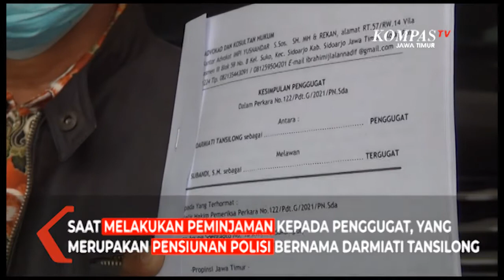Wakil Bupati Sidoarjo Digugat Kasus Utang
Sidoarjo, KompasTV Jawa Timur - Tak kunjung melunasi utang, dengan nilai total 3 miliar rupiah, Wakil Bupati Sidoarjo, Subandi, digugat oleh seorang pensiunan Polisi, ke Pengadilan Negeri Sidoarjo. Menurut kuasa hukum Penggugat, utang yang diberikan sejak tahun 2012 lalu tersebut, rencananya akan digunakan untuk biaya bisnis properti, oleh Tergugat, yakni Wakil Bupati Sidoarjo.

Kasus utang piutang Subandi, yang kini menjabat sebagai Wakil Bupati Sidoarjo tersebut, terjadi ada tahun 2012 lalu. Dimana Subandi, pada saat itu, merupakan masih menjabat sebagai kepala desa Sedati, yang juga memiliki bisnis properti, melakukan peminjaman uang, dengan total nominal sebesar 3 miliar rupiah.

Saat melakukan peminjaman kepada Penggugat, yang merupakan pensiunan Polisi bernama Darmiati Tansilong. Tergugat menjanjikan akan mencicil utang tersebut, selama 6 bulan, dengan bunga sebesar 10 juta, perbulannya. Usai membayar dengan cara dicicil, dengan total 1,8 miliar rupiah, Subandi hingga kini tak lagi membayar utangnya.

Menurut Kuasa Hukum Penggugat, usaha untuk menagih pun telah dilakukan. Namun, hingga saat ini, tidak ada niat baik, dari tergugat, untuk segera melunasi utang pokok, yang tersisa sekitar 1,1 miliar rupiah, belum termasuk dari janji bonus sebesar 10 juta rupiah sebagaimana dijanjikan oleh Tergugat, dari tahun 2012 hingga tahun 2021.

Bahkan, jaminan surat rumah, milik Tergugat, yakni Wakil Bupati Sidoarjo itupun, tidak pernah diberikan kepada Notaris, dengan alasan yang berbelit-belit.